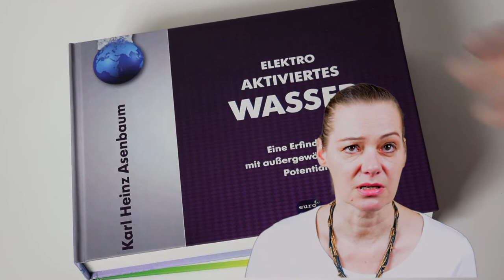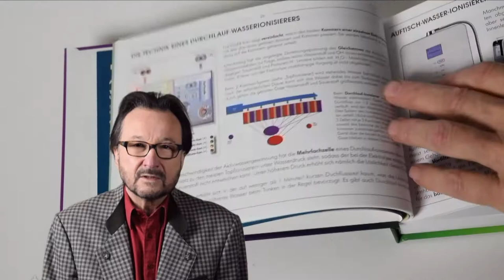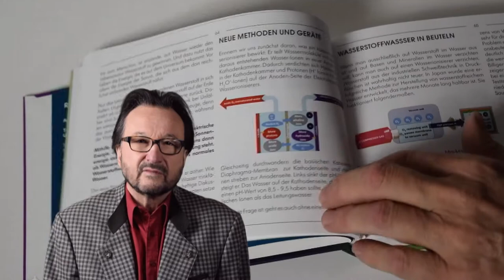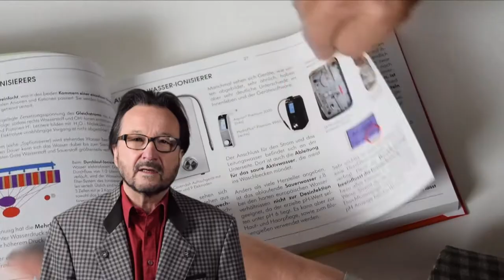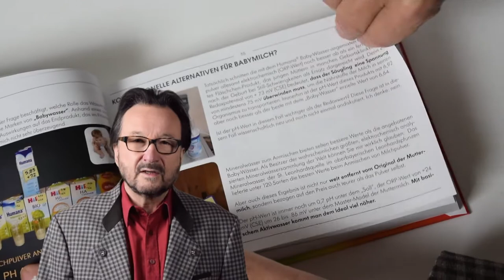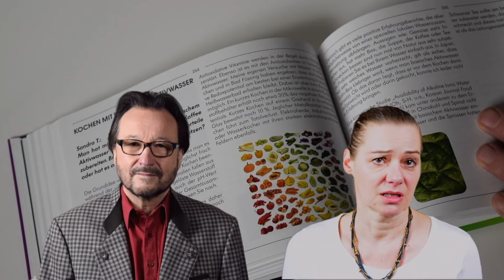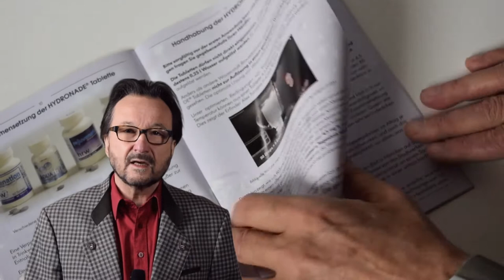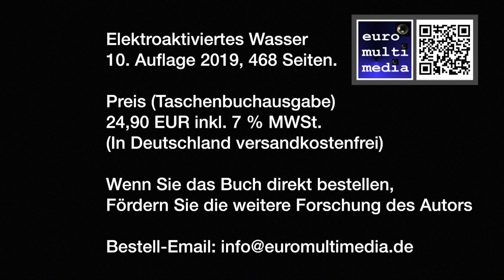Elektroaktiviertes Wasser 2019 Interview zur Neuauflage mit Karl Heinz Asenbaum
Interview mit Autor und Wasserforscher Karl Heinz Asenbaum zur 10. Auflage seines Lebenswerks "Elektroaktiviertes Wasser"